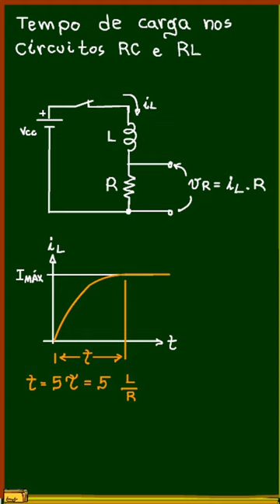Capacitor indutor constante de tempo